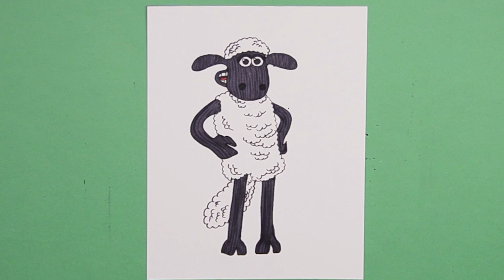How to draw Shaun the Sheep